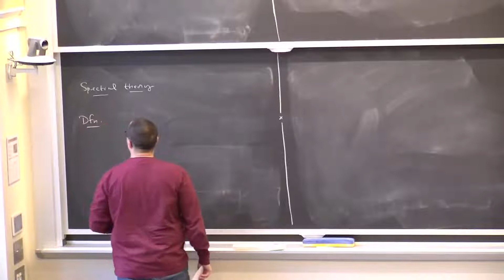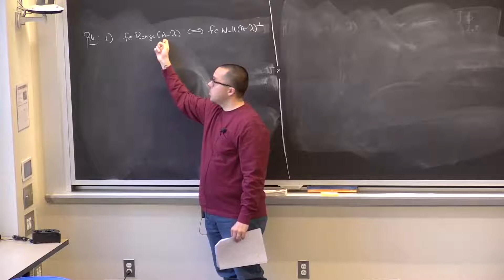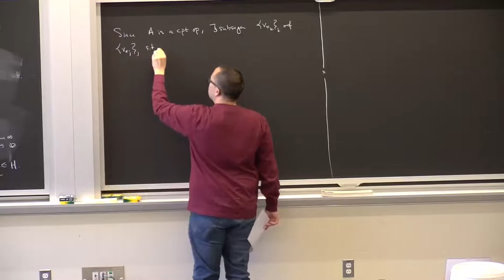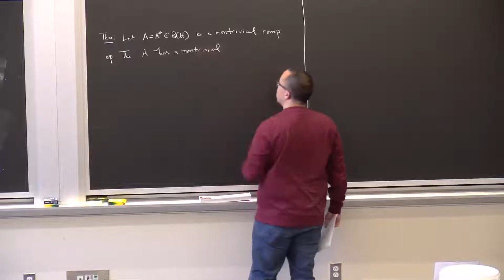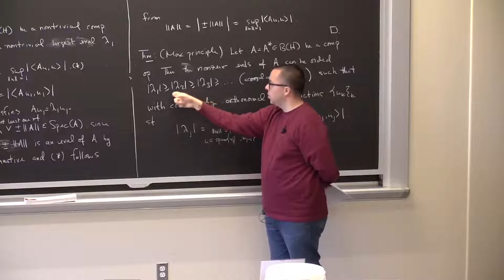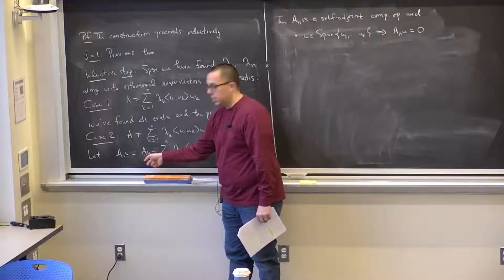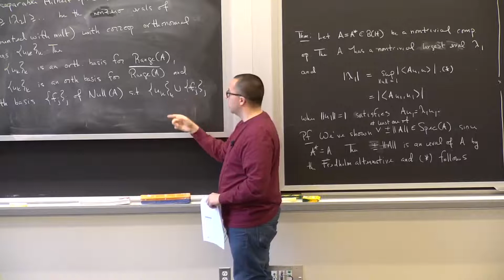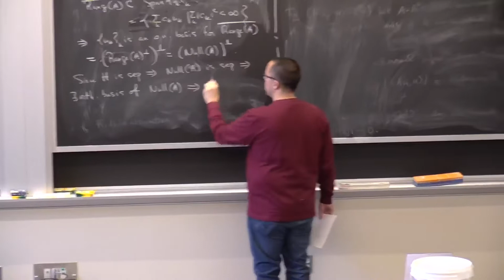Lecture 22: The Spectral Theorem for a Compact Self-Adjoint Operator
MIT 18.102 Introduction to Functional Analysis, Spring 2021
Instructor: Dr. Casey Rodriguez

We prove the Fredholm Alternative, the Maximum Principle and the Spectral Theorem for self-adjoint compact operators. The final result is analogous to the statement that every Hermitian matrix is diagonalizable.